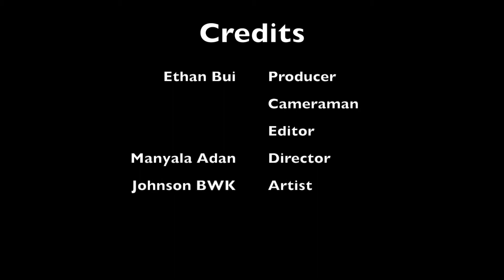Wanacheka - BWK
Praise the Lord for allowing me this wonderful opportunity to record this video for my Kenyan brother Johnson. Never did I imagine traveling across the globe and doing such a thing. God is always working in mist and in unimaginable ways. I pray that God continues to use this brother and allow him to prosper and grow in the Spirit. I pray that He will enable him to use his music to change many lives and lead his people out of the hardship that they face. In Jesus mighty name. Amen.

Subtitles are available for the video!

Translation:

THEY LAUGH
BWK

 intro: if I say they laugh, (they laugh)×2

  In this world you've never leave me  you always hold me and never like see me crying×2

      Rap;
There is the way I look the cross and realise I'm still a sinner I found myself dropped tears
   What will I do to not be a sinner cos I don't wanna be a sinner
     Wanna kick the devil like John Cena

   Bridge
Sister brother don't cry hold on the word of God will show you there were a volunteer for you and me to get way
   Give him  a chance you'll get in blessings
   I know the goods he has planned for you
    Even if they talk about you, if it paid you would be a billionaire.
   I know goods he has planned for you.

  Rap;
This secret was not top secret they prophecies even from the preachings
  Instead of putting it on mind we threw it away,
   It showed me better the luxurious car and wealth be far
      And get the blessings from God..
  This journey is far without God is dangerous yeah!

  Bridge: to this world you've never leave me crying always hold me and never liked see me crying that's why I'm a new born in Jesus Christ so Jesus Christ fit me,
   Have put my enemy under my feet so devil try to stab me a fist but he can't defeat me
  have already take a min, a minute to believe Him.

   Chorus; If I say they laugh (they laugh) ×2

   In this world you've never leave me always hold me and never liked see me crying..

   Bridge;
A new song playing on the radio but the message is very familiar/
Those who accept and repent they will have a place to rest,
   It's true He will save you,
As for me I'm a rich man
  ` Cos am full of glory..

         2018
             copyright
 @ Ishaquelyrics